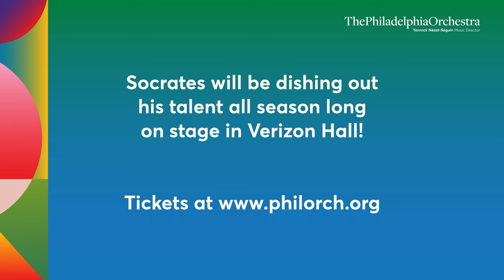Meet Philadelphia Orchestra Clarinetist Socrates Villegas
Clarinetist and Premier League superfan Socrates Villegas is well-known among Orchestra members for his delicious homemade guacamole. Learn more about him (and the secret to his recipe) in this Musician's Minute!